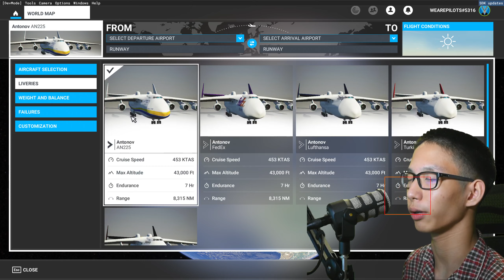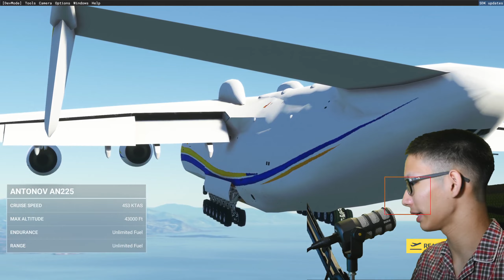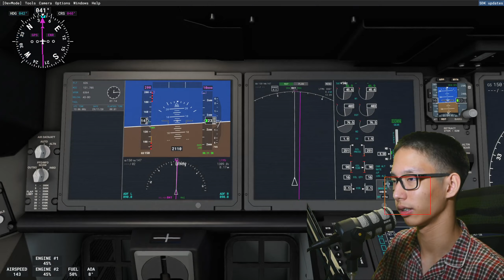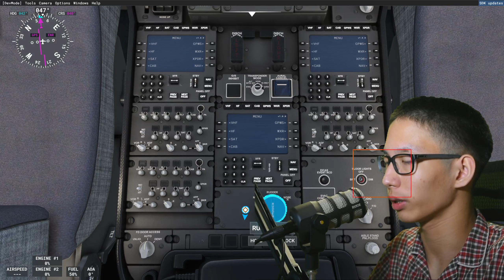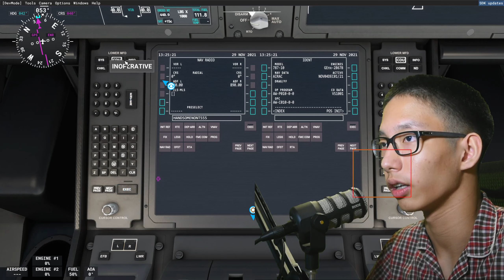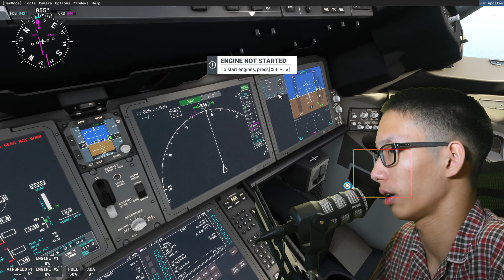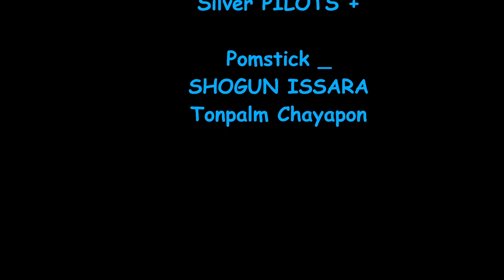บินเครื่องบินที่ใหญ่ที่สุดในโลกก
วันนี้เราพาขึ้นบินในเครื่องบินที่ใหญ่ที่สุดในโลก Antonov An 225
_Plane spec_ (Antonov An 225)
- 6 engines
- 32 landing gears
- Weight: 285 tonnes
- Maximum payload: 640 tonnes
- Volume of cabin: 1,300 cubic meters
- Length (front to back): 84 meters
- Length between two wings: 88 meters
- Maximum speed: 850 km/hr
- Owner (currently): Ukraine Antonov Airlines

กดแชร์_นะถ้าอยากเห็นเพื่อนๆคุณยิ้ม
ขอบคุณคร้าบป๋ม

สมัครเป็นสมาชิกของช่อง เพื่อรับสิทธิพิเศษต่างๆ

ลิงค์กลุ่ม Discord We are PILOTS

ลิ้งค์กลุ่ม Facebook We are PILOTS MEMES

𝗖𝗼𝗺𝗽𝘂𝘁𝗲𝗿 𝗦𝗽𝗲𝗰 (สเปกคอม)
CPU: Intel® Core™ i7-11800H Processor
Graphic Card (การ์ดจอ): NVIDIA® GeForce RTX™ 3060 6GB GDDR6
RAM: 16GB DDR4-3200 SO-DIMM
Display (จอภาพ): 15.6-inch FHD (1920 x 1080) 16:9 144Hz